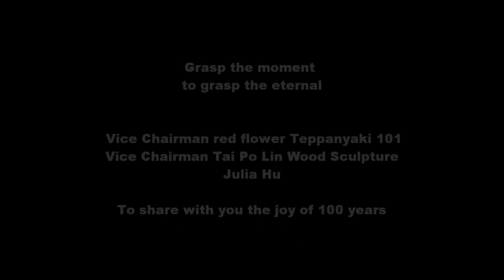華人世界時報 CWNTP 110113 楊丞琳 碧兒泉 美白讓我乾淨俐落.wmv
有更多新聞及照片在